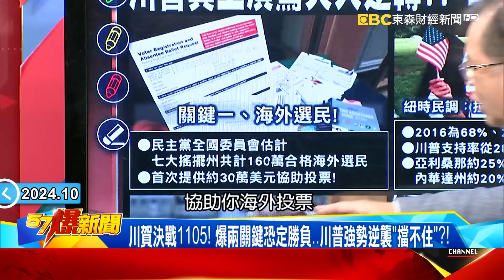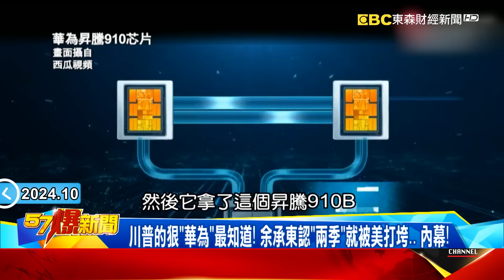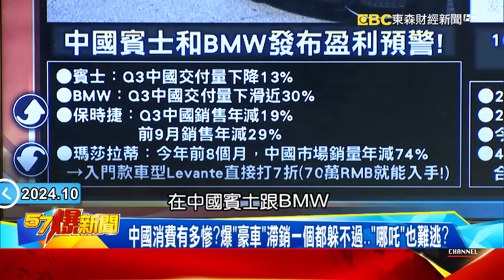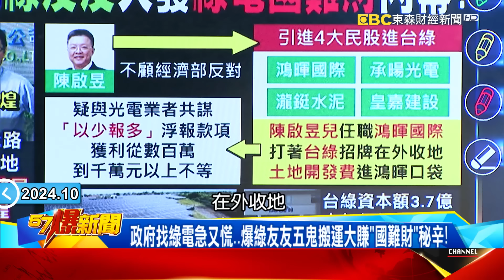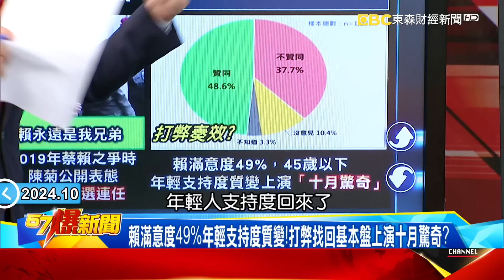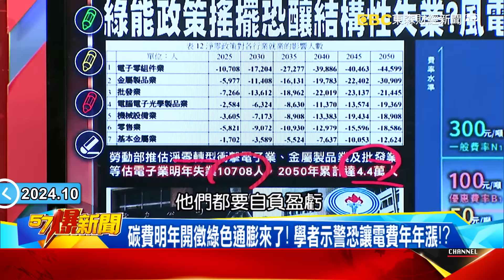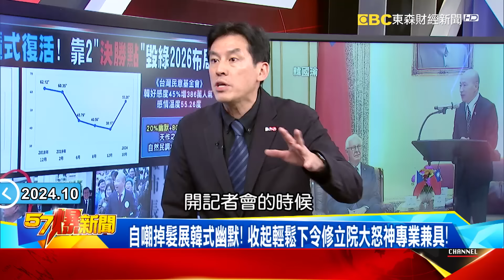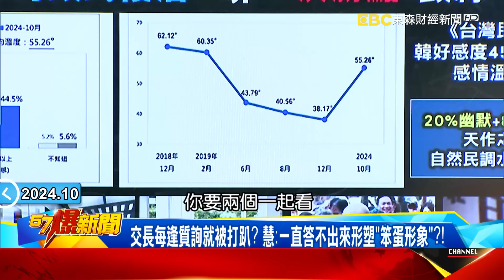【全集】普丁辦金磚峰會靠「習近平」撐場？ 北韓軍進俄烏爆無人機大戰？ - 徐俊相《57爆新聞》20241023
※更正啟事：01時23分02秒標題處，應為基層都愛「辣個男人」！

00:00:00 「普習」今年3度會面！中俄世代情深不變…金磚峰會變取暖大會？
00:09:46 爆川普當選機率8月來首超車！美選進決戰深水區…兩關鍵揭密
00:22:14 習「放鳥」川普？ 爆說好的「農產品採購」竟裝傻… 真的很無奈？
00:34:34 台產業用電高但恐迎「電荒」…連黃偉哲都難保證「不缺電」！
00:47:21 台綠虧損2.5億有貓膩！ 浮報工程再用違約賠償左手搬右手！
01:18:35 韓增380萬人氣民調緊追賴？ 政治冷宮大復活「2特質」得民心！

金磚峰靠「習」撐場？ 爆北韓大軍進俄烏…上演無人機獵殺大戰？
「普習」今年3度會面！中俄世代情深不變…金磚峰會變取暖大會？
俄國「6道紅線」被踩遍！ 趕烏軍出俄境命令「2度跳票」普丁焦慮？
美大選倒數金正恩視察飛彈示威！火星18射程1.5萬KM打美本土？
烏朝兩大火藥庫合併危機倒數？ 北韓士兵現蹤…南韓將「出手」？
朝俄沒說的秘密？ 北韓飛官悄換訓…恐怖神風無人機計畫曝光？

川普真上演驚天大逆轉！？ 華為2019夢魘再起…習近平挫哩等？
爆川普當選機率8月來首超車！美選進決戰深水區…兩關鍵揭密
爆「藍牆」恐現裂縫、北卡下滑… 賀錦麗攤牌「險勝計畫」揭密！
川賀決戰1105！ 爆兩關鍵恐定勝負…川普強勢逆襲「擋不住」？！
川普笑了、習就哭了？怒嗆「製造業被中接管」… 川式手段揭密！
川普的狠「華為」最知道！ 余承東認「兩季」就被美打垮… 內幕！
爆華為「違規」使用台積7奈米晶片？ 揭中國「偷、騙」續命秘辛！

爆中國經濟復甦「聲聲慢」…？！ 再遇川普制裁大棒恐遭「秒殺」？
習「放鳥」川普？ 爆說好的「農產品採購」竟裝傻… 真的很無奈？
中國內需不振難消費？ 「老乾杯」降價換時間…？ 快跑求保命？！
中國消費有多慘？爆「豪車」滯銷一個都躲不過…「哪吒」也難逃？
中國救經濟「快砸大錢」？！ 爆4兆不夠補深坑… 房地產成關鍵？
房地產不漲其它都沒戲？中國70城房價跌幅創9年紀錄… 內幕！
爆中國房價「鶴崗化」上海豪宅也「腰斬」？ 經濟復甦恐沒戲唱？！

台缺電恐釀「國安危機」…揭綠友友大發「綠電國難財」內幕！
台產業用電高但恐迎「電荒」…連黃偉哲都難保證「不缺電」！
台南檢調出手查綠能弊案！ 台綠前董座陳啟昱遭聲押禁見！
政府找綠電急又慌…爆綠友友五鬼搬運大賺「國難財」秘辛！
「不平等條約」釀台綠大虧2.5億！？ 爆14億工程恐賠140億！？
DPP為衝綠電亂象橫生！西海岸續失守…連地方單位都反對！
光電版超思？開發商擁逾40家能源公司…地址竟登記在民宅
台鹽不懂綠能怎蓋電？仁俊：陳啟昱這麼囂張恐有高層默許

台鹽綠能五鬼搬運爽撈光電財！ 弊案再爆民進黨派系鬥爭？
台綠虧損2.5億有貓膩！ 浮報工程再用違約賠償左手搬右手！
超誇張合約！ 沒饋線解約要開發商同意？ 14億工程賠10倍？
外行管內行！ 董事會沒光電專業擺爛空轉？ 員工上班狂睡覺？
爆派系內鬥？ 英系吳博鑫遭拔官！ 林昇慧接棒竟無綠能專業？
菊系人馬陳啟昱出事下一位換他？ 賴出手打弊上演10月驚奇？
「台綠」淪綠友友提款機？ 陳啟昱靠菊姊提拔政壇「吃香喝辣」？
比燦更多弊案？ 菊系人馬涉弊遭聲押…賴「殺雞儆猴」針對她？
「姊弟情」生變？ 陳菊嘴喊賴是兄弟轉頭卻挺蔡？ 真心換絕情？
賴滿意度49%年輕支持度質變！打弊找回基本盤上演十月驚奇？
綠能政策搖擺恐釀結構性失業？ 風電國產化全民當冤大頭？！
勞動部示警淨零恐致大規模失業！ 電子業明年失業逾萬人！？
碳費明年開徵綠色通膨來了！ 學者示警恐讓電費年年漲！？
砸兆元風電國產化恐一場空？ 政策搖擺大宗綠電沒得買？！
5年練兵組「國家隊」恐下課？ 兆元商機被外商整碗捧去？！
離岸風電找官股、壽險解套？ 爆中鋼、中華電被迫「售電」？！

韓好感度爆增45%「奇蹟式復活」！ 靠2「決勝點」毀綠2026布局？
韓增380萬人氣民調緊追賴？ 政治冷宮大復活「2特質」得民心！
自嘲掉髮展韓式幽默！ 收起輕鬆下令修立院大怒神專業兼具！
基層都愛「辣個男人」！ 親令擴大升遷連綠組織都搶合照來蹭？
韓魅力席捲全台綠難撼動？ 高雄「黑韓牌」失效2026恐被翻轉？
卓滿意度拉警報綠拼命扯後腿？ 交長「狀況外」自己人也嘆氣！
增近百萬人不滿卓施政！ 「點菜說」突襲惹怒在野民也不買單？
「點菜說」惹議反嗆畫錯重點哪招？ 僵局沒解反製造問題搞笑？
綠白目替卓添柴火？ 嗆在野想「癱瘓國家」…綠才是真「邪魔」？
陳世凱「不熟」高鐵被自己人噹爆！ 交長屢考屢倒竟直接棄答！
上個月才到屏東做樣子？ 視察疏運「猛攻高鐵」掩飾草包內在？